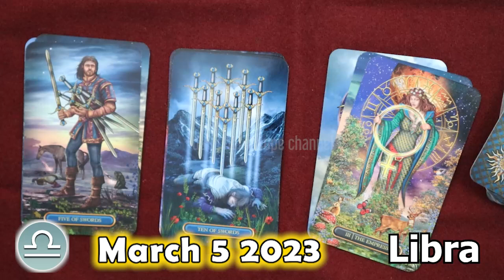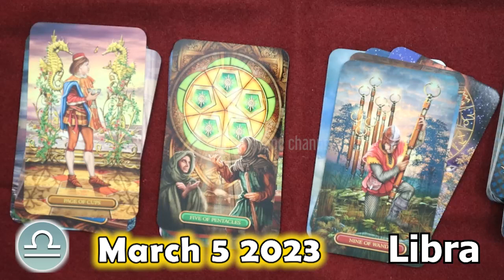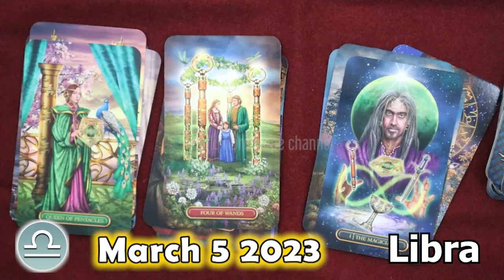❎ HOROSCOPE FOR TODAY ❎ LIBRA DAILY HOROSCOPE TODAY March 5 2023 ♎️ tarot horoscope